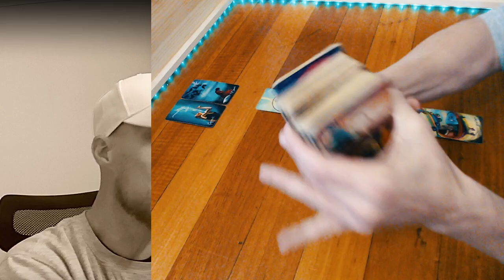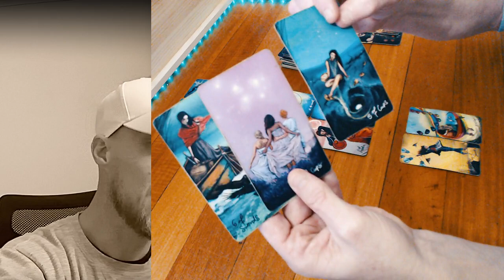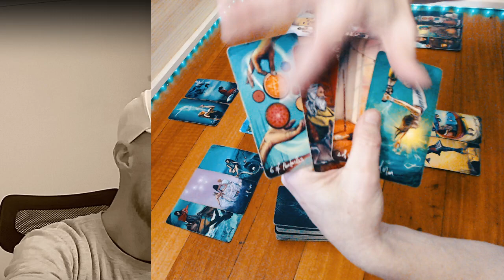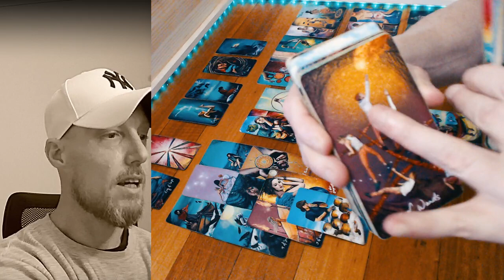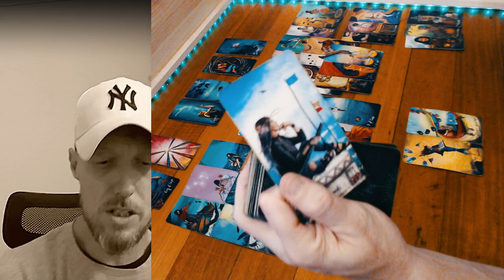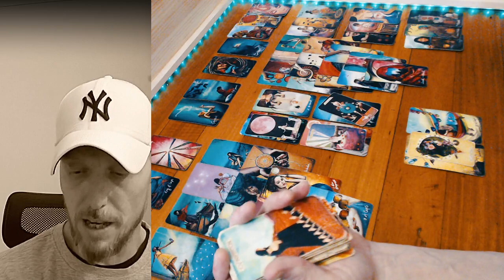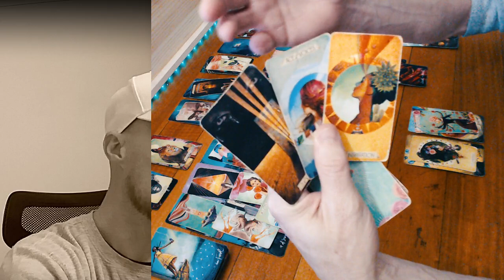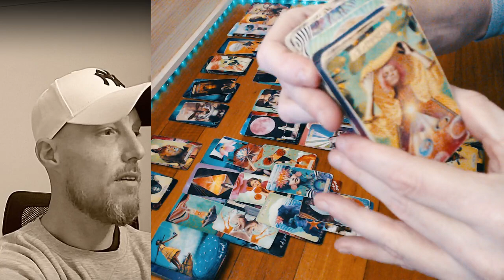Gemini Divine Soul ♊ Success in stability with possible love soon but is... wishes come true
I've spent years getting to know myself. The masculine and feminine side of me. The spiritual and mental side, too. Life is a journey, and I am on that journey... It's not easy to understand yourself on a spiritual level... you have to work through your bad traits to understand who you are, as a person, as a soul, and as a human. Cheers Gemini

If you would like a lovely read you can see my poetry, affirmations and beautiful blogs on my NEW personal readings will be coming soon. I'm just finishing up the process now and will be available soon. There is also some free divine tools like, dream interpretation, zodiacs, vocational maps, numerology readings, quick tarot reads via Ai and much more on my website feel free to check it out. Thank you very much for all your support and have a lovely and beautiful day.